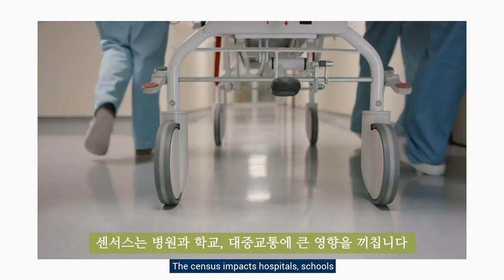[안하면 손해] 2020 인구조사, 센서스에 참여하세요. 청년의 미래가 달려 있습니다.